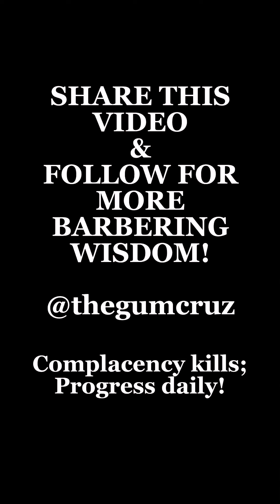Kyle L. GroomedByGum Haircut Consultation